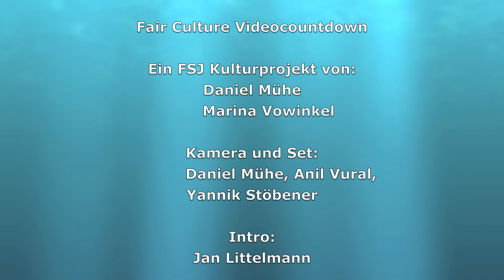#4 Ernst-Reuter Schule, KGS Pattensen, Gastland: TÜRKEI Teil 2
Fair Culture Videocountdown

Kamera und Set: Daniel Mühe, Marina Vowinkel, Anil Vural, Yannik Stöbener
Intro: Jan Littelmann
Schnitt: Daniel Mühe

Petra Schmitmeier und Schüler von der Ernst-Reuter Schule in Pattensen im Interview.
Über: Trilogie: Yamour/Stück für Stück/ 3013
Gastland: Türkei